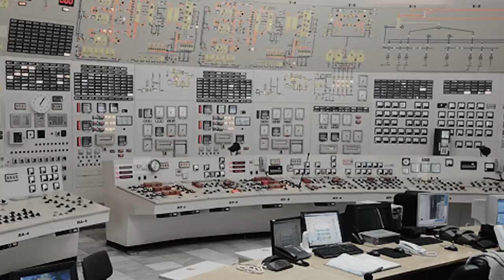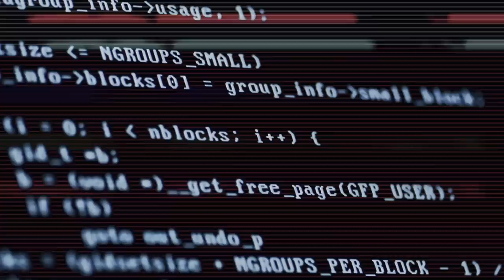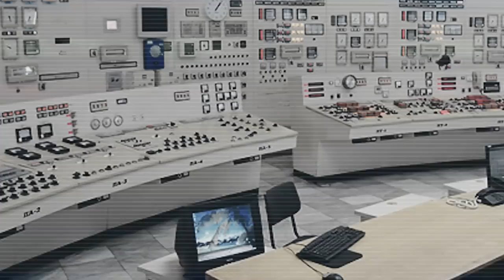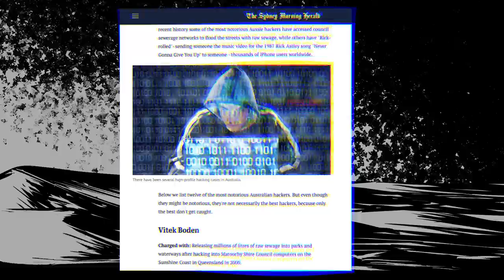The Sewage Incident - When Operational Technology Isn't Secure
Overnight, a small town in Australia was overflowing with raw sewage from a local wastewater treatment plant. The OT systems looked like they were being tampered with. But by who?

Video content in this video is not actual footage from the incident and is dramatized for your viewing pleasure.

Researched & Written by Joyanta Acharjee
Edited & Narrated by Jack Rhysider
Artwork by Odi Bagas
Video Production & Editing by Avital Oehler
Assistant Video Editing by William Ibarra